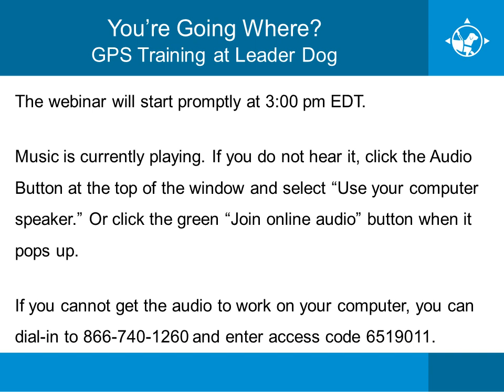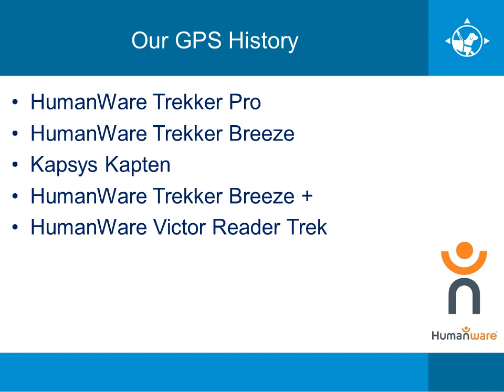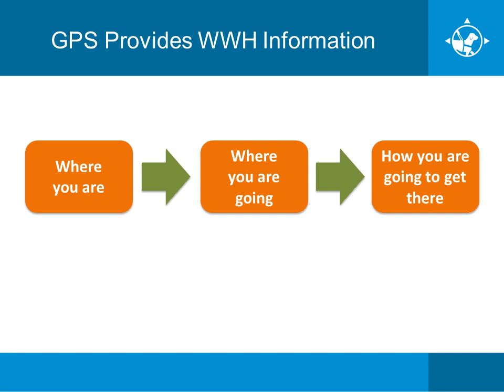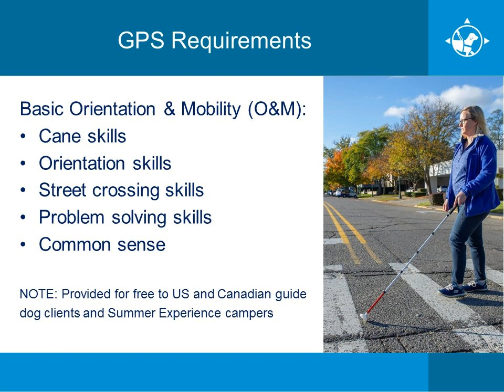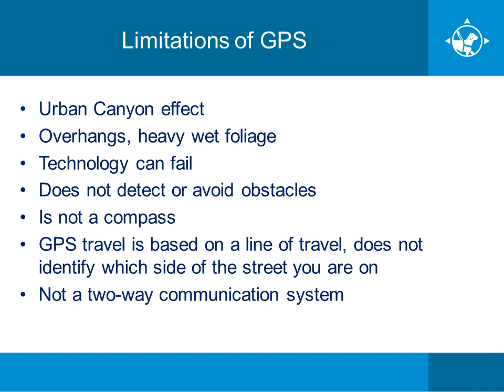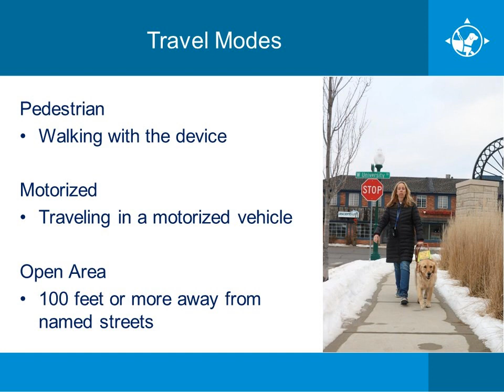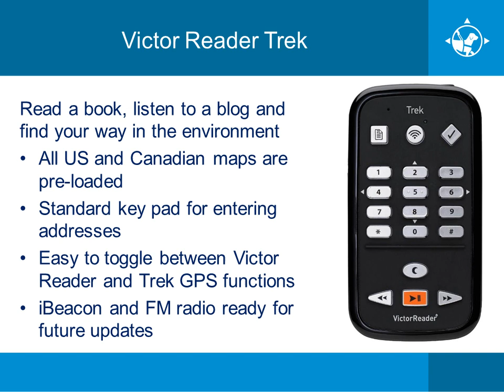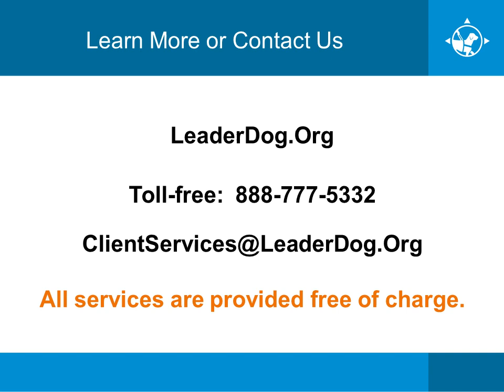You're Going Where? GPS Training at Leader Dog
In the fourth installment of our webinar series, staff members discuss why we began offering free GPS devices and training to our clients over a decade ago.

Learn about how GPS use benefits people using a cane or a guide dog and why we continue to provide this service to our clients.